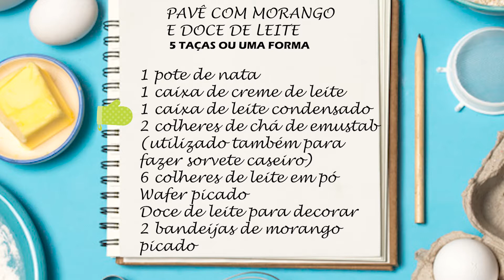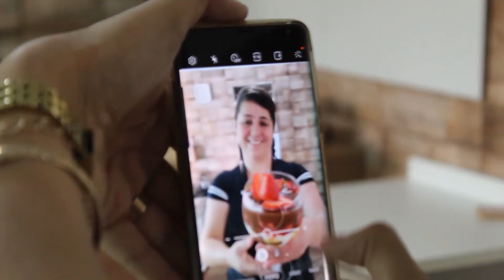Pavê de morango com doce de leite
No episódio desta quinta-feira do Agora na Cozinha apresentamos a receita de Pavê de Morango com Doce de Leite .  Quem nos ensina é Andrea Lemos, de Cruzeiro do Sul / RS. Ela também fala sobre a superação de vencer um câncer e criar um produto para vender que a ajudou a custear as despesas do tratamento.

Assista essa maravilhosa receita e faça em casa. Veja outras receitas em nosso canal e compartilhe com amigos.

O Agora na Cozinha é um programa de culinária da TV Web, produzido pelo portal de notícias Agora no Vale de Lajeado, no Rio Grande do Sul.

Também estamos no facebook e instagram nos siga @agoranovale